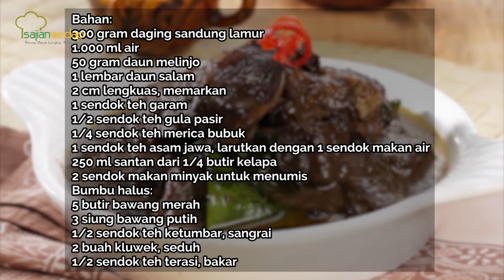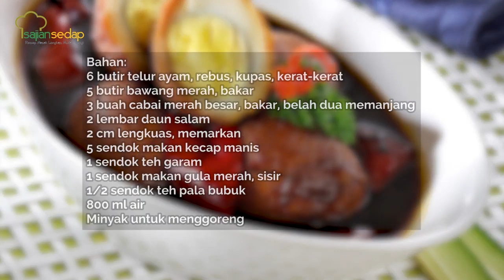4 Resep Pindang Paling Enak Buat Makan Malam, Kuahnya Nendang!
4 Resep Pindang Paling Enak Buat Makan Malam, Kuahnya Nendang!

00:01- Resep Pindang Bandeng
01:34- Resep Pindang Serani
02:29- Resep Pindang Kudus
03:46- Resep Pindang Telur Kecap

Produser:
Penulis Naskah:
Peraga:
Fotografer:
Videografer:
Video Editor:

4 Resep Pindang Paling Enak Buat Makan Malam, Kuahnya Nendang!